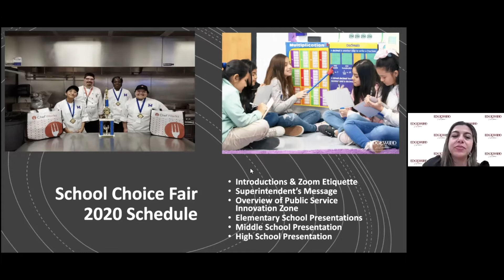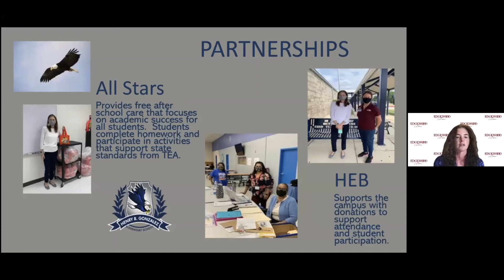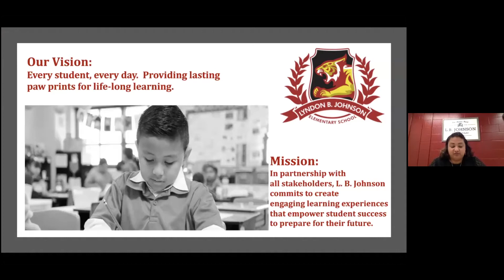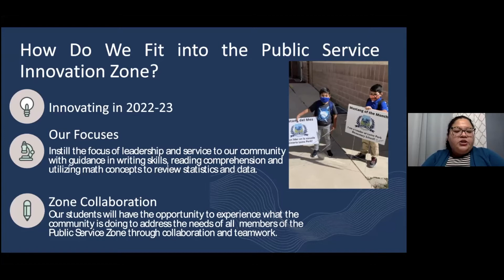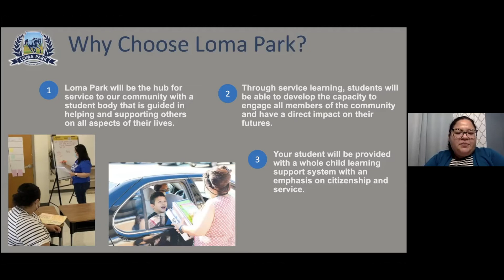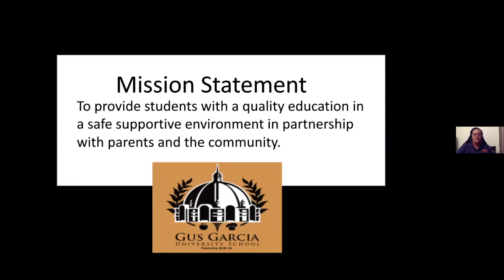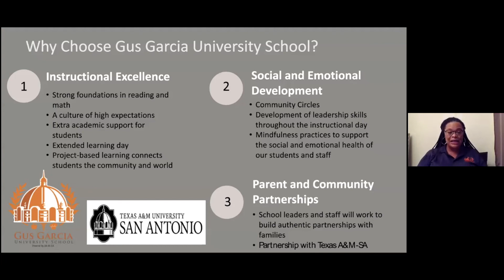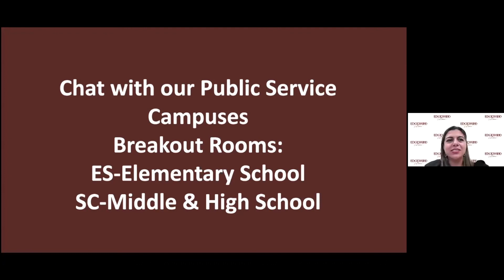EISD Virtual School Choice Fair - Public Service Innovation Zone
Public Service Innovation Zone Virtual Fair on November 10, 2020 on Zoom.